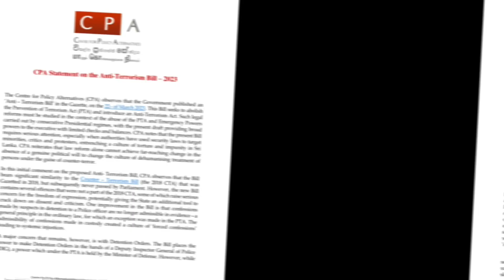ලංකාවේ මිනිස්සුන්ට වැඩිපුරම පෙන්නන්න බැරි දේශපාලඥයා මෙන්න!